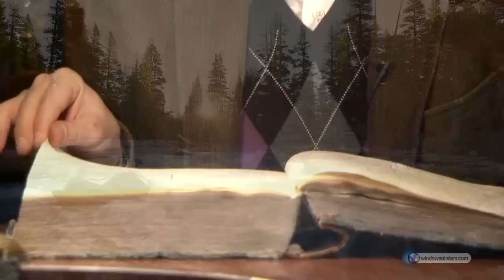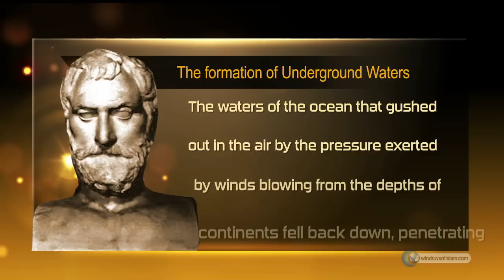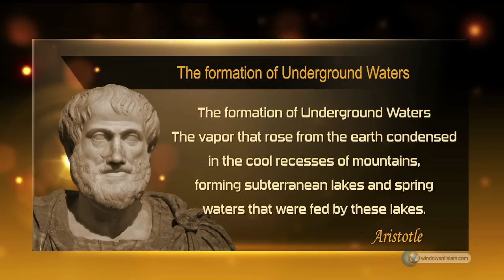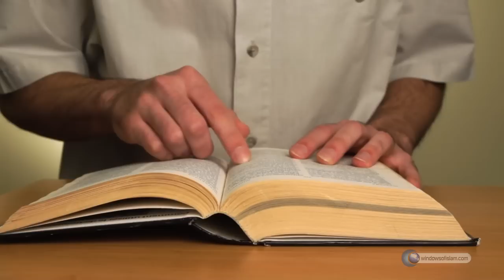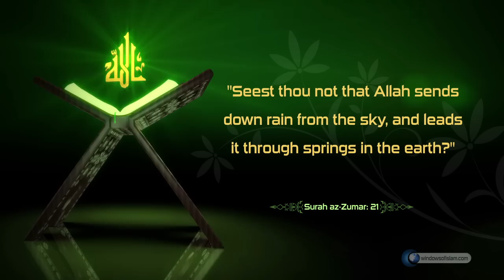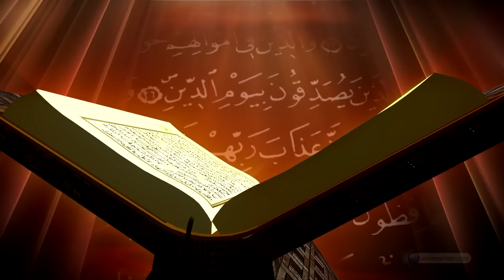Scientific Miracles of the Quran, 7 - Underground Waters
The verses of the Qur'an about the falling of rain and the place of water in our lives give us true information. If we were to live in another period of history, we would not be able to understand this information. Since the cyclic process of waters in the world has been exposed in detail nowadays, we can easily understand the information about waters in the verses of the Qur'an. When we compare the old information about waters and the related verses of the Qur'an, we see that the Qur'an presents the truest information about waters just like in any other subject without including the wrong information of the old ages. However, does this information which is well known for us can be known in any other ages of the history so clearly? For more detailed information, you can visit the websites below.